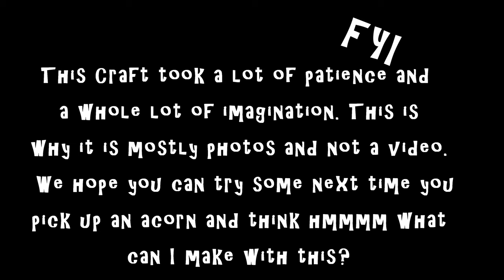Acorn Craft - Photos Only!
We decided to make something out of acorns. We only have photos in this video since it would take a very long time if we filmed it all! Enjoy!